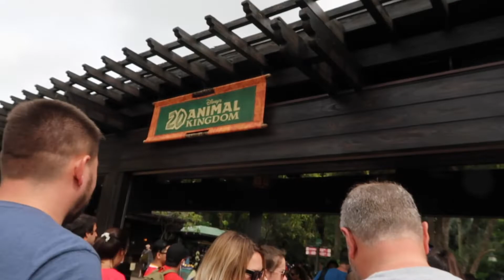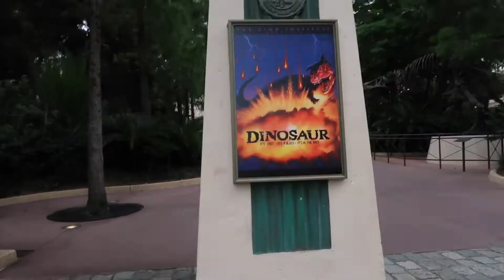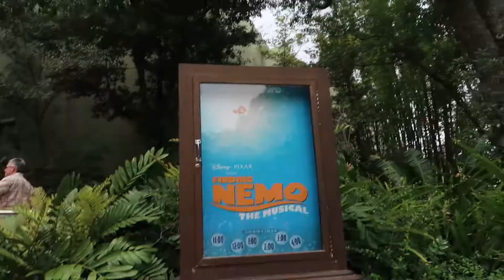Disney World Day 4 - Animal Kingdom!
Hey guys! So this is our 4th vlog of our Disney World trip!! We went to animal Kingdom and it was so much fun!! It was Lexie's birthday, we met a lot of characters, went on a lot of rides, and just had a great time over all! This is the day I started to feel a little sick so I didn't get to vlog as much as I wanted to but I hope you still enjoy our 4th day!!

Use my invite code for Uber, ashleyn1683ue, and get a free ride up to $15 !!